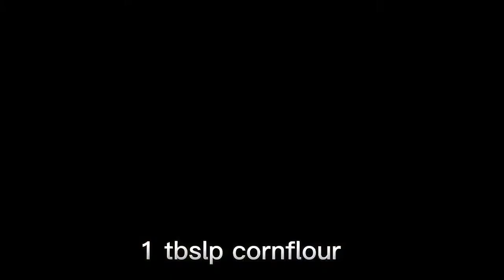Easiest Chocolate Ganache Recipe| Cake Frosting |Without Cream Or Chocolate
Hello everyone,
Today I've brought you a chocolate ganache recipe for cake topping or frosting. You can easily make this at home with common ingredients.